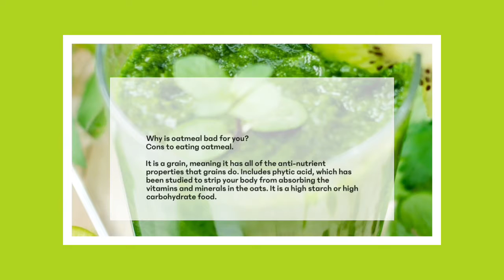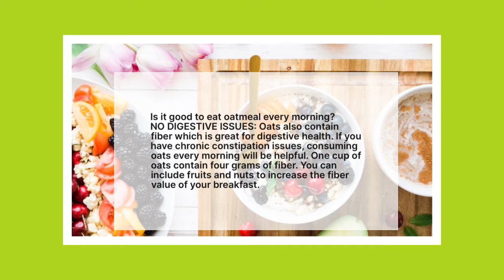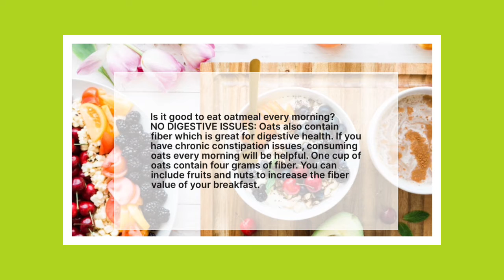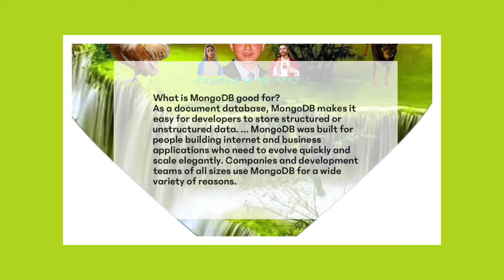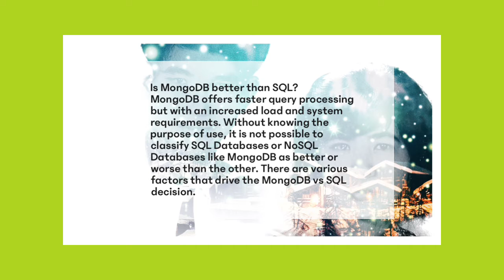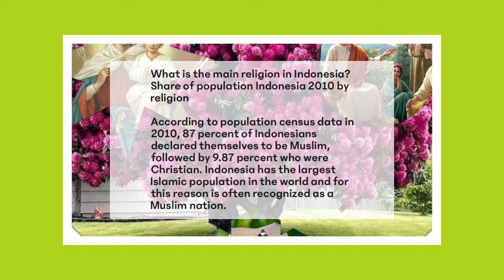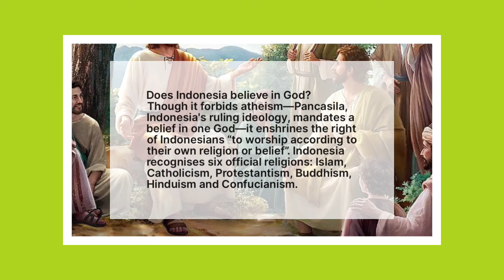Health. Technology . Religion 72